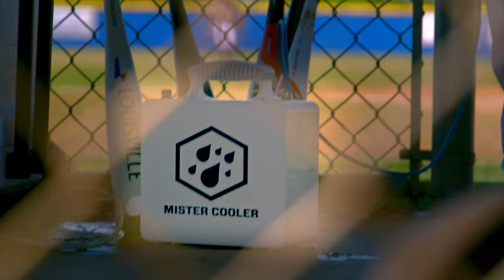Mister Cooler - Kickstarter Campaign Video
Make your outdoor lifestyle cool and comfortable with this compact misting system that is designed to connect to any ice cold beverage cooler. Back us on Kickstarter and get your MISTER COOLER system below retail!
MISTER COOLER Usage Ideas:
- Baseball Game Dugouts
- BBQ / Cookouts
- Beach Trips
- Tailgating parties
- Golf Carts
- and even to keep your pets cool.

Pro-Tip: Add Hypochlorous Acid to the cooler water and protect yourself from Covid-19!